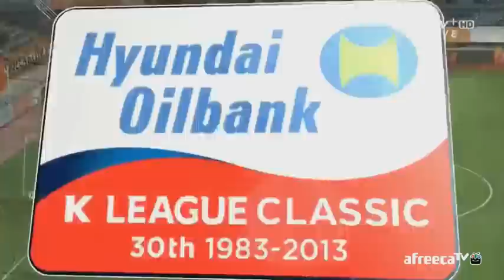130501 vs Jeju United (Milos Bosancic Goal)